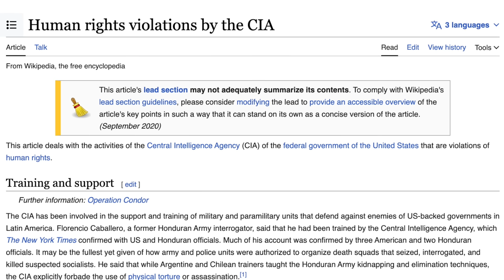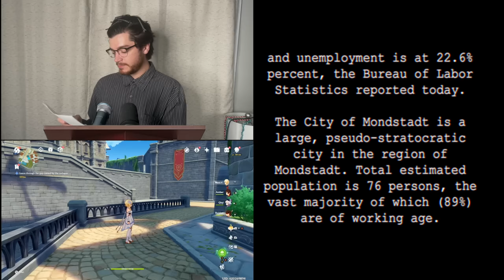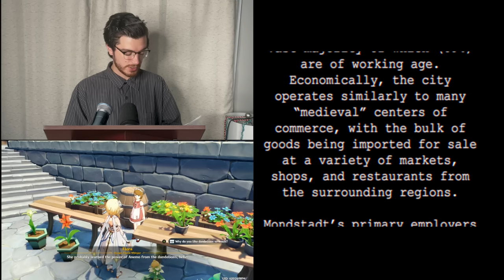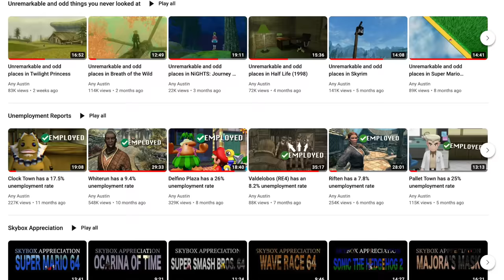Mondstadt has a 22.6% unemployment rate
For my music, search “The Excellent Man from Minneapolis” on your favorite streaming service, or click here for Spotify

My instagram is largely personal or used for music, but you can also go there